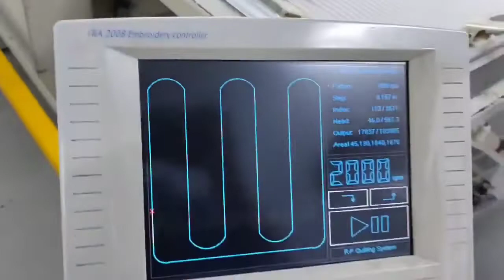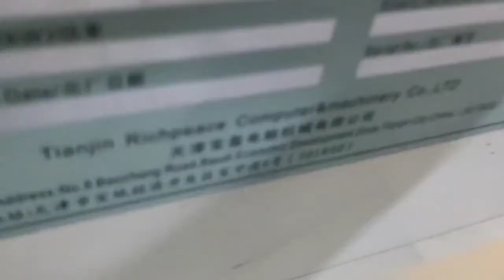Richpeace Single Head Quilting Machine Running in Customer's Factory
single head#quilting machine#
More interest, pls feel free to connect Dannie.